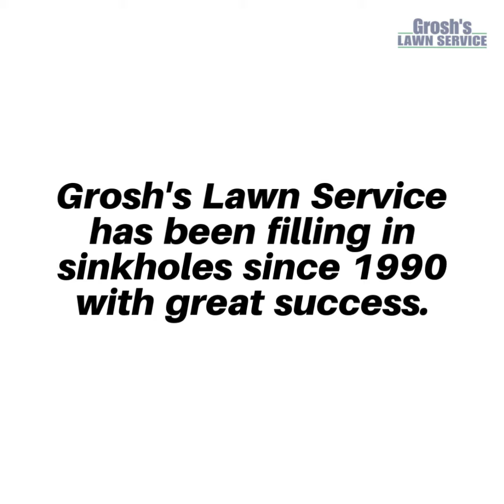Sinkhole Repair Rohrersville MD Landscaping Contractor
Sinkhole Repair by local landscaping contractor Grosh's Lawn Service for your home, office and commercial property here in Rohrersville MD.

The Rohrersville MD area is known for sinkholes and Grosh's Lawn Service can help fill in your sinkhole or sinkholes.

Contact Karen and Tom Grosh of Grosh's Lawn Service today to schedule your landscaping sinkhole repair consultation here in the Rohrersville MD area, Washington County Maryland and in the tri-state area. For The Best Customer Service and to work with the sinkhole experts go with Grosh's Lawn Service.